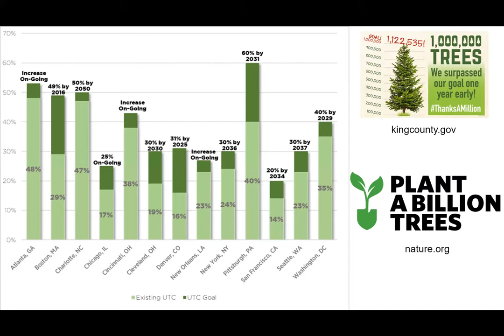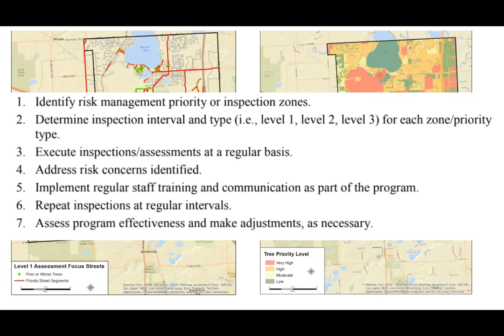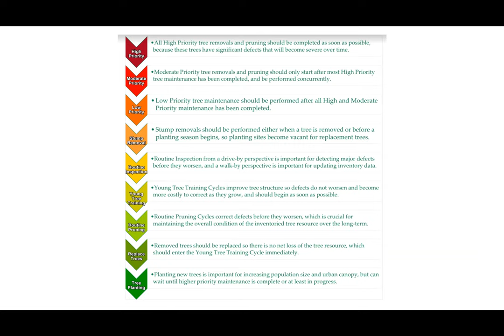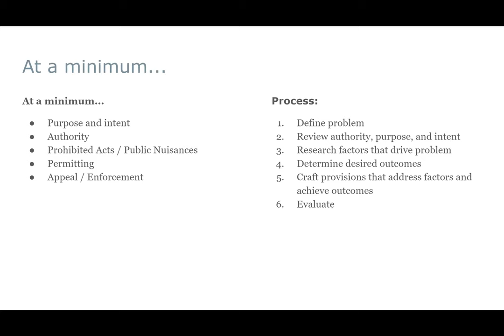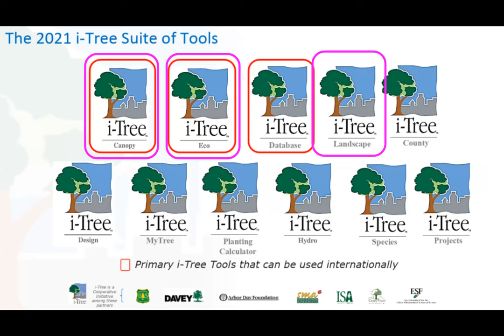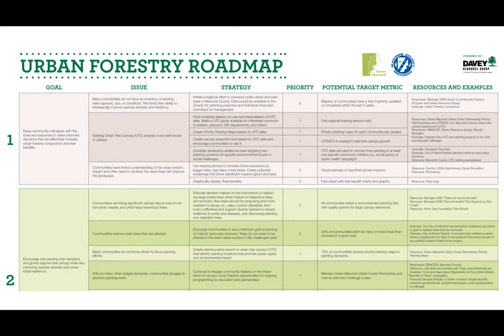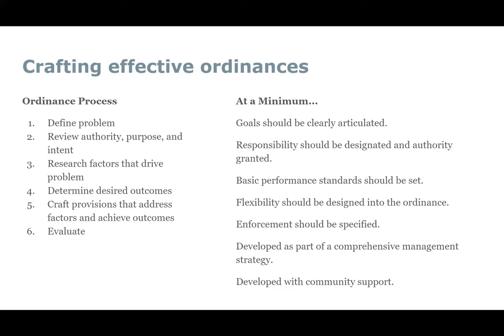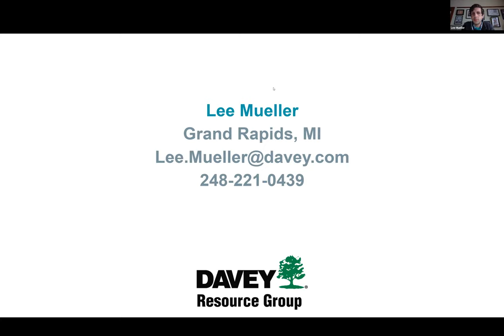Planning for Community Trees (Webinar)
Canopy Assessments, Management Plans, Ordinances and Master Plans. Michigan communities have adopted canopy goals, tree planting objectives or expressed a desire to expand urban and community forests. Learn what tools you need to develop local strategies that best meet community objectives. Hosted by ReLeaf Michigan and led by Lee Mueller, market manager with Davey Resource Group.

Learn more about ReLeaf Michigan, the only statewide non-profit tree planting organization in Michigan,